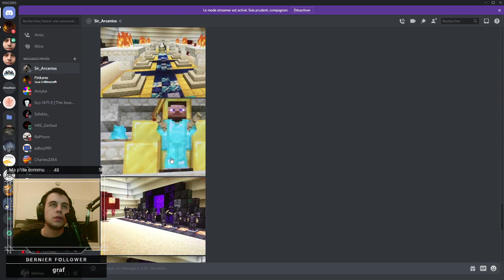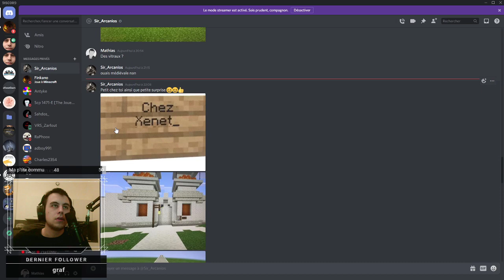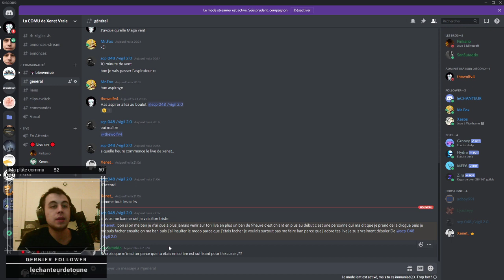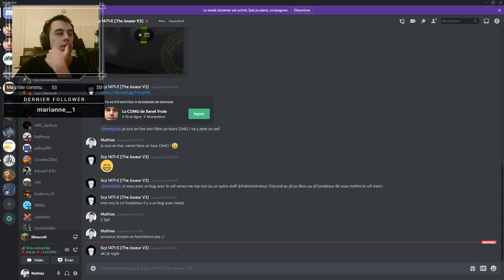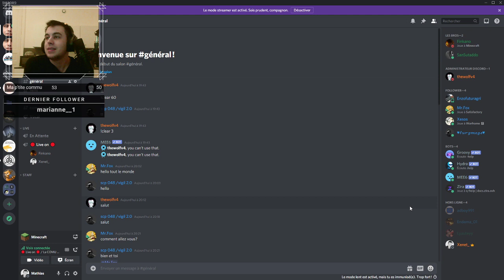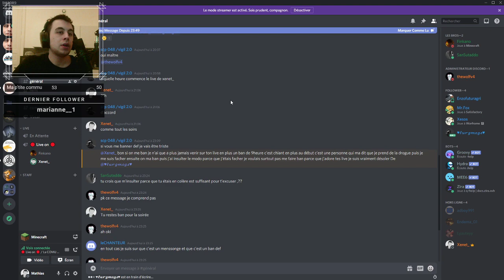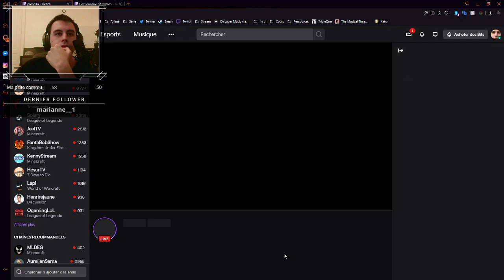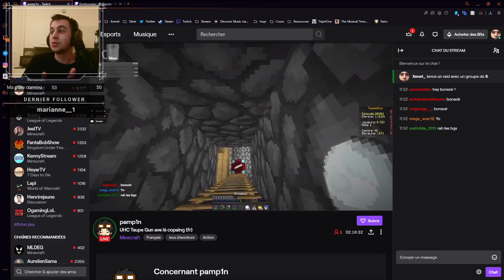VOD - Le cas "Lurs" et construction du shop